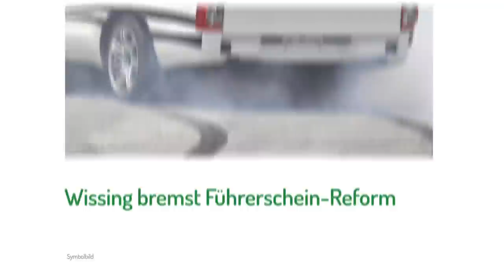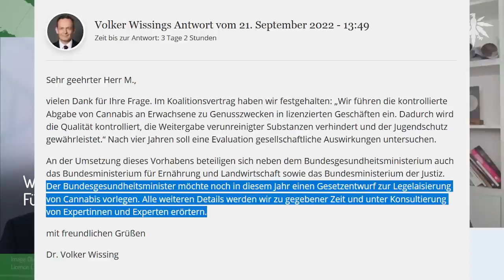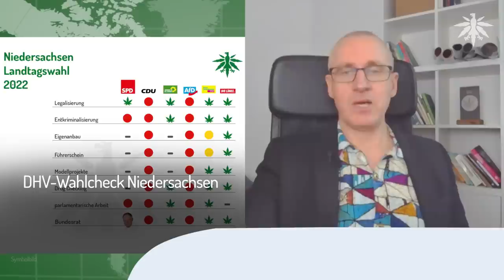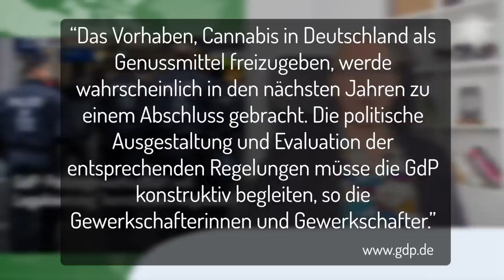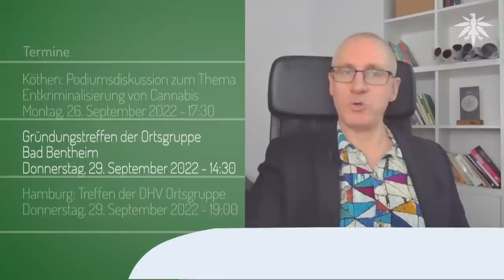Wissing bremst Führerschein-Reform | DHV-News # 351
0:00 • Intro
0:31 • Vorbemerkungen
2:39 • Wissing bremst Führerschein-Reform
6:22 • Landesregierungen bremsen Entkriminalisierung
11:27 • DHV-Wahlcheck Niedersachsen
18:37 • GdP: Polizeigewerkschaft will Legalisierung "konstruktiv begleiten"
20:00 • Christian Rätsch gestorben
21:20 • Termine

DHV-Diamantsponsoren

• Vorbemerkungen

Georg Wurth twitter, 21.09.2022: DHV für euch auf Arbeit bei @BdB_SD_Blienert

• Wissing bremst Führerschein-Reform

Volker Wissing auf abgeordnetenwatch.de, 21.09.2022: THC-Grenzwerte erst mit Legalisierung

Oliver Luksic abgeordnetenwatch, 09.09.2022: BMDV prüft Vorschläge der Grenzwertkommission

• Landesregierungen bremsen Entkriminalisierung

DHV, 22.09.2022: Landesjustizministerien weigern sich zu entkriminalisieren!

DHV, 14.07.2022: Cannabiskonsumenten entkriminalisieren! - Schreibt Briefe an die Justizminister der Länder!

DHV: Bundesland-Vergleich der Richtlinien zur Anwendung des § 31a BtMG

• DHV-Wahlcheck Niedersachsen

Jung & Naiv Youtube, 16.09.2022: Wahl in Niedersachsen: Ministerpräsident Stephan Weil (SPD) - Jung & Naiv: Folge 594

Stephan Weil auf abgeordnetenwatch.de, 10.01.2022: Cannabis ist ein Suchtstoff

• GdP: Polizeigewerkschaft will Legalisierung "konstruktiv begleiten"

• Christian Rätsch gestorben

Lucys Rausch, 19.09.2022: In memoriam Christian Rätsch - Nachruf: Lebenswerk gleich Lebensende

• Termine

Sonntag, 25. September 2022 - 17:00

Köthen: Podiumsdiskussion zum Thema Entkriminalisierung von Cannabis
Montag, 26. September 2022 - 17:30

Gründungstreffen der Ortsgruppe Bad Bentheim
Donnerstag, 29. September 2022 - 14:30

Donnerstag, 29. September 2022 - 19:00

Gründungstreffen der Ortsgruppe Würzburg
Freitag, 30. September 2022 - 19:00

Stuttgart: Demonstration zum "Tag der deutschen Breitheit"
Montag, 3. Oktober 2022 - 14:00

Heidelberg: Hybride Teamsitzung des Hanfverband Rhein-Neckar
Montag, 3. Oktober 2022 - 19:00